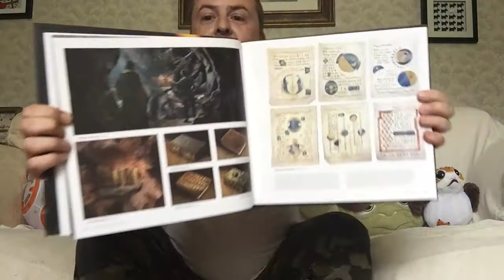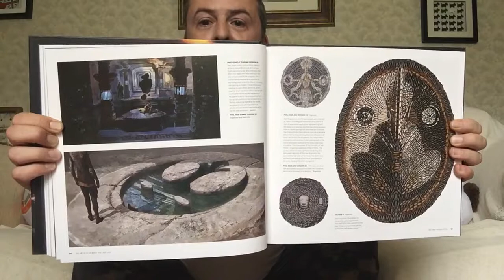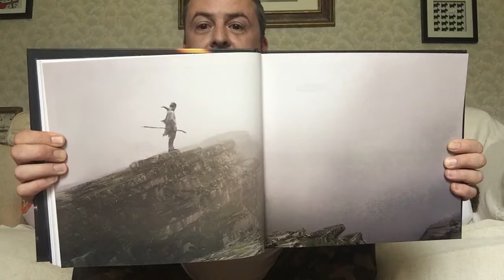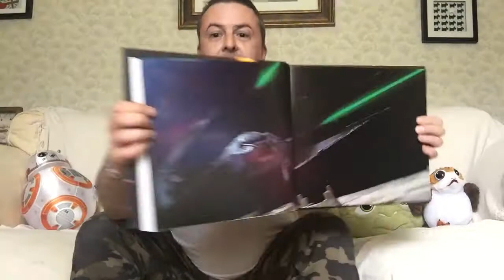In Depth: The Art Of The Last Jedi, pt3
Continuing our look...